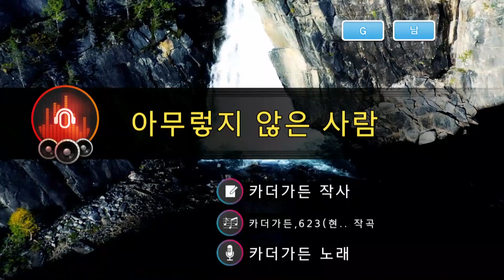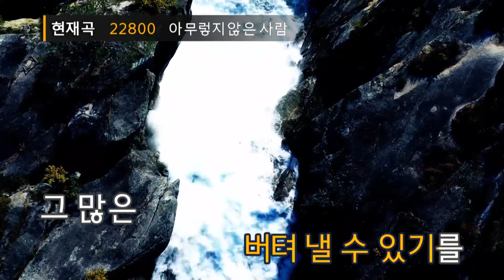아무렇지 않은 사람 - 카더가든(Doesn't matter - Car, the garden) (KY.22800) / KY Karaoke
★ 곡 정보 ★
번호 : 22800
제목 : 아무렇지 않은 사람
가수 : 카더가든
작사 : 카더가든
작곡 : 카더가든,623(현..

Copyrightⓒkeumyoung